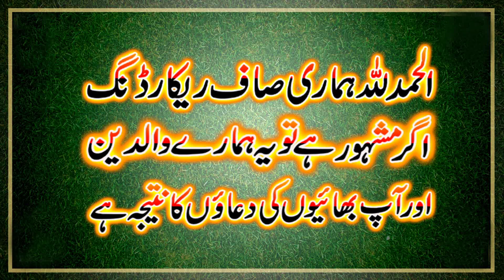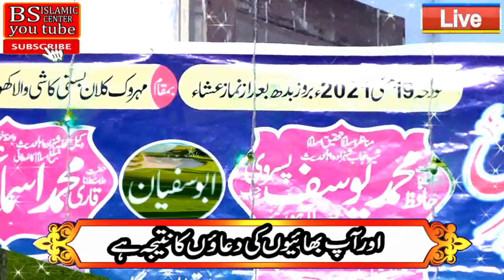Very important byan by Molana Mohiuddin Kangan Puri Sahab 19,my,2021